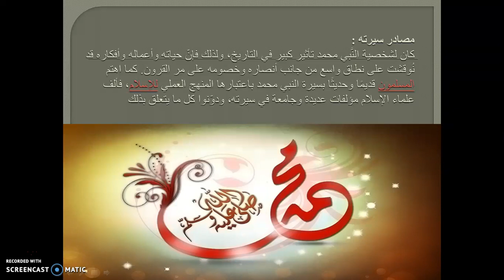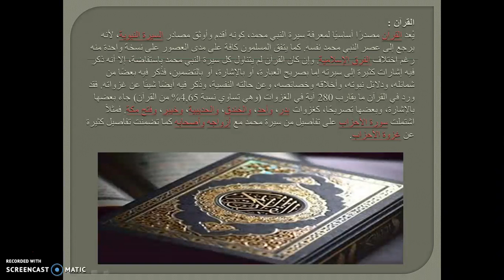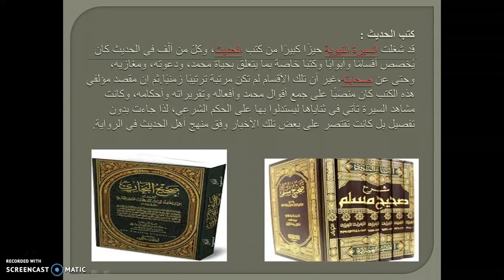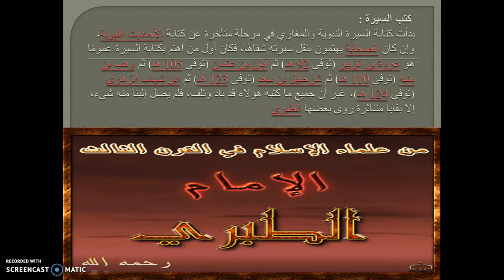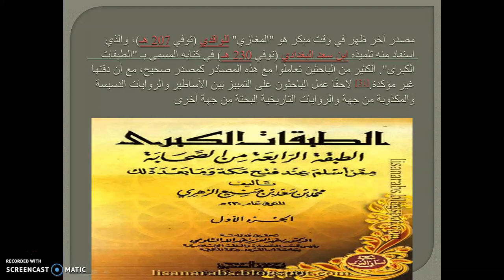أشرف أسامة يتحدث عن (رسول الله محمد صلى الله عليه وسلم )- الجزء 2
1- تستطيع أن تترك علامة اعجاب لأي محتوى فيديو يصلك في أي وقت على موقع يوتيوب.
2- تستطيع أن ترى كل الفيديوهات الجديدة المحملة من قناة ( أشرف أسامة ) على موقع يوتيوب .
3- تستطيع طرح تعليقك على أي محتوى فيديو يصلك لمناقشته مع صاحب القناة والمشاهدين .